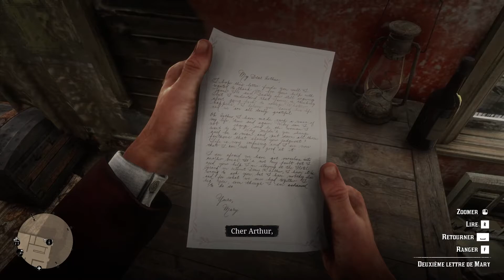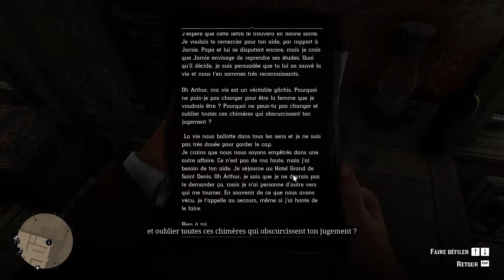R.I.P. Mon cheval - Red Dead II [Aventure FR] #42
Nouvelle série sur RedDeadRedemtpion2 !

Pour découvrir mon programme de sortie des vidéos, lire des articles concernant les jeuxvidéo, retrouver toutes mes vidéos et plus, rendez-vous sur mon site internet : jeuxvideo.c-lemag.com !